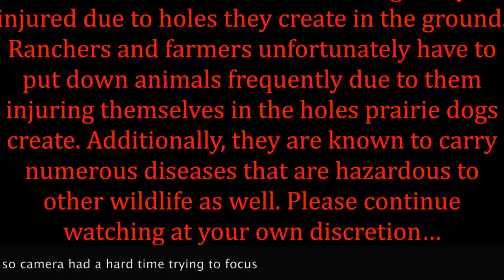Prairie Dog Hunt -- March 21, 2018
***WARNING***
This video contains graphic content!

- Prairie dogs are considered varmints and cause catastrophic damage to ranchers and farmers land. They create large holes in the ground that other animals fall/trip in and cause those animals harm. Prairie dogs are overpopulated and are known to carry numerous diseases. Hunting of prairie dogs is greatly appreciated farmers and ranchers.